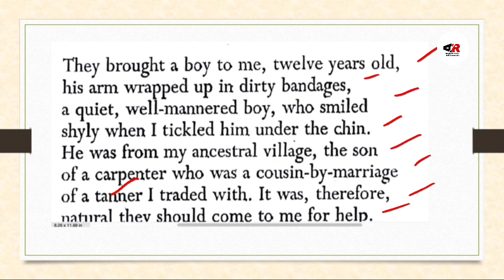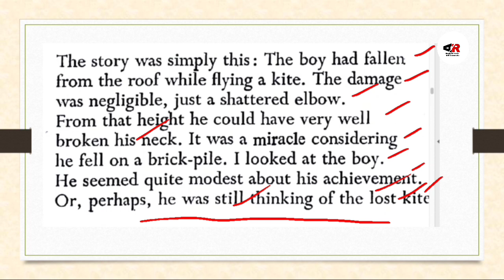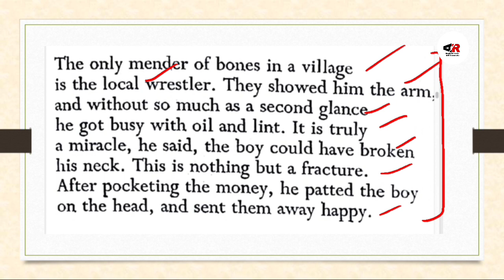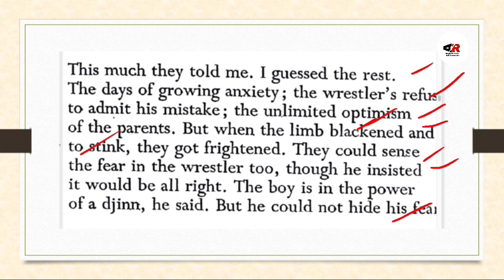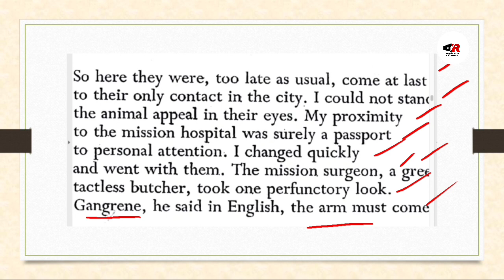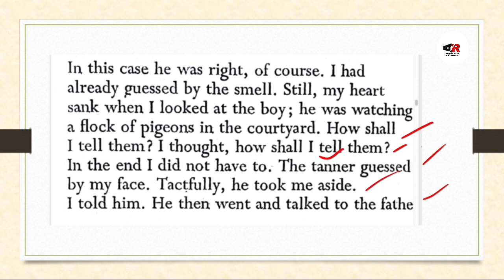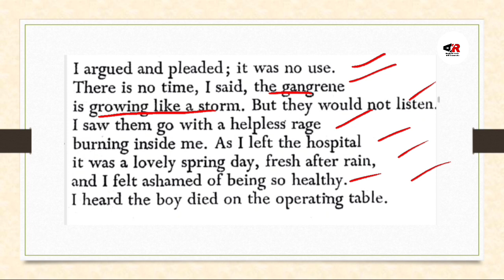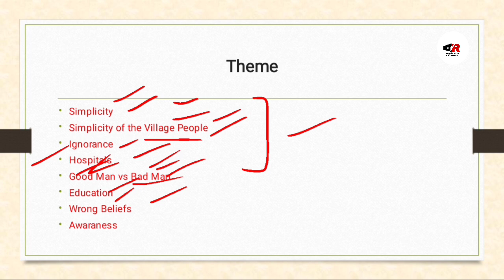Gangrene by Taufiq Rafat Poem Translation in Urdu| Gangrene by Taufiq Rafat Theme in Urdu.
Hello Guys
This video is about:
Gangrene by Taufiq Rafat which is one of the best poem of Taufiq Rafat's collection. In this poem poet talks about a young boy whose elbow was fractured. Meanwhile, he was carried to the local wrestler who was inexpert but...

1) Gangrene by Taufiq Rafat
2) Gangrene by Taufiq Rafat Translation in Urdu
3) Gangrene by Taufiq Rafat Theme in Urdu
4) Gangrene poem text